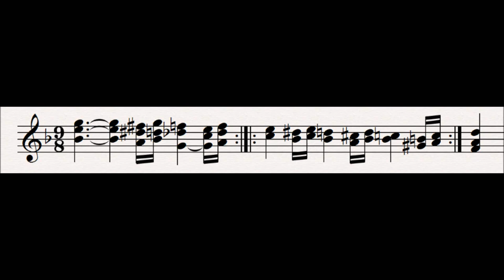122 Rhinemaidens' Delight : Der Ring Des Nibelungen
This motif represents the delight of the Rhinemaidens.  Its repeated bars have a lazy, hypnotic effect.

Progenitor leitmotifs:
None

Subsidiary Leitmotifs:
None